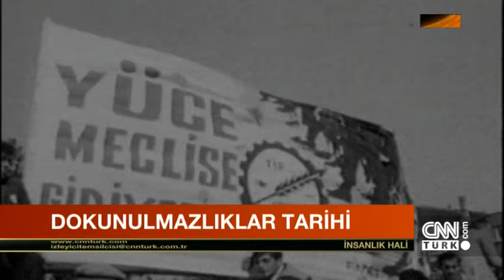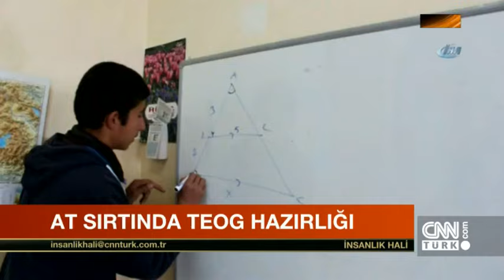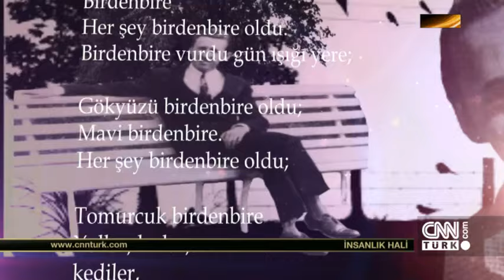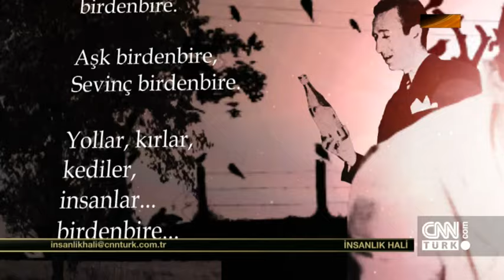İnsanlık Hali - 13 Nisan 2016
Dünya ve memleket meselelerinin gölgesinde kalan insan hikayeleri, tek bir karede sayfalarca şey anlatan fotoğraflar, tarihe not düşülen görüntüler ekrana taşınacak.